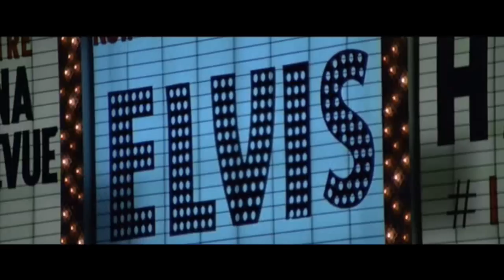elvis tiger man 1970